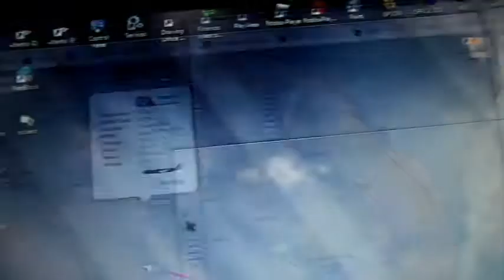16.07.2019 (2022) - Chemical Air Raids from Turkish Airlines (TC-JJJ) & USAF (05-5143)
That hazy, bright, crappy, milky white Sky, doesn't help, but all the same...

1) Turkish Airlines (TC-JJJ) ... Boeing 777 3FZER  at 32080ft on Flight: "THY11" (4BA94A).
2) USAF (05-5143) ... Boeing C-17A Globemaster III at 30080ft on Flight: "RCH693" (AE144D).

"Together", "We" can Stop these People & bring them ALL to Justice. Every last one of them.
Everyone, down from the Elite, to the Lowest paid Shit House Cleaner's pet Rat, called "Bob" :)
Just Complain or say "No!", to things you disagree with. It's a start & you may be surprised at the responses, if nothing else. lol

These "Legalised" Criminals are the Scum of the Earth & have sold the lot of us out. EVERYTHING LIVING is being attacked by these Cowards & very few people even give a shit, including Family members in some cases & it is extremely unlikely that many more people will wake up, or help us, especially the Filth we call Government, as they are the one's who condone & promote poisoning the Earth.

Bollocks to the lot of them!
Let's plod on regardless, recording & reporting this lot to the brainwashed population, despite the futility, ridicule & the very few views we get. Not as if wearing a bloody gas mask would help, is it? The poisons are in our water & food supplies & We are going down with the rest of the Numbnuts anyway.

We have to let them know that "We do NOT Consent" & Complain / Ask them Plenty of Question & demand answers / Expose them for what they are doing / Public Awareness?
It's our YOUNGEST Family members who are going to have to deal with what's to come. Our sorry arses will be seen as "The Generations who did not give a fuck about us!".
Let's set them a Good example & do what's Right :)
We have to STOP the roll-out of 5G too ... It's a Deadly Serious Danger to us ALL.

Want to start seeing the "Truth"? Then try researching "Flat Earth" first. That should start the ball rolling for you, but keep clear of the disinformation from the "Flat Earth Society", NASA, Neil deGrasse Tyson & Bill Nye ;) You've been warned :)